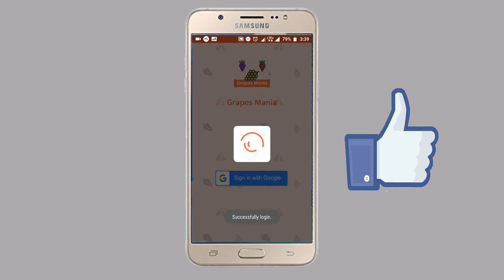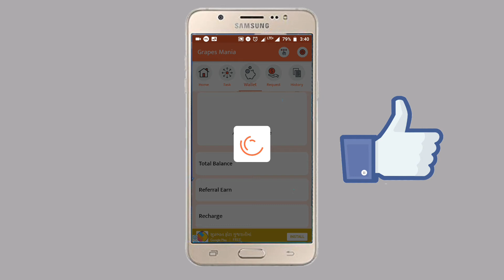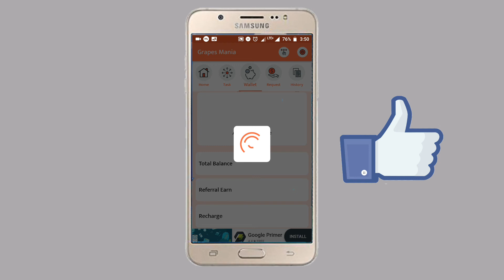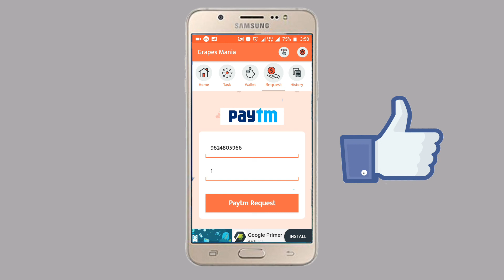टच करते जावो paytm cash लेते जावो। best earning apps for paytm cash, how to earn Paytm cash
Hi Guys today we have come up with Very unique and genuine Concept to earn unlimited Free paytm cash.Earn money by completing tasks, offers, attending surveys from your smartphone by installing these genuine online money making appsThis application will help you to find or choose a best apps to earn money, this is complete solution of choosing best money earning app
.Free paytm cash: Want to earn Paytm cash or Free paytm cash Code just by doing simple tasks, Earn Free Paytm Cash From Trusted Apps